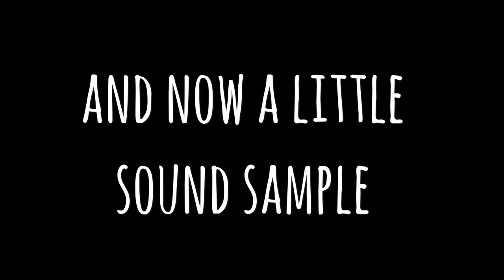Rayzm 5 watt Electric Guitar Combo Amplifier. 😎🙏🏼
As promised, here is my mini review and video of the Rayzm 5 watt Electric Guitar Combo Amplifier with Aux-in/Headphone Jacks and a 4 Inch Speaker.
Came upon it on Amazon and at 44,-USD I just had to try it. Very happy I did too.
It’s a very stylish little pine box that’s perfect for travel or porch playing. Needless to say, you won’t get any complaints from the neighbours. Works with a 9 volt battery or standard power supply. No effects, just a “drive” knob that is mostly for fun. The clean sound however is really good and you can plug in your phone or mp3 to play along with whatever tracks you like.
As I’m addicted to reverb, I just plugged in the Mad Professor Silver Spring Reverb on battery and this little amp really came to life. Would probably be great with delay as well.
It’s not not as loud as the slightly bigger and twice as expensive Blackstar Fly 3, but way better than any of the cheap Fender/Marshall/Orange plastic amps which are simply crap.
This little beauty actually sings and who wouldn’t want to sit on the porch on a Saturday night with glass of bourbon, your Strat and a solid pine wood amp that looks as nice as this one and yes, it is chineese, but so is everything else we buy these days.
Highly recommended and a joy to hold and look at. Even the creamy knobs looks good !
Comes with battery and a carrying strap.
Enough said !

Have a great Saturday ! 😎🤘🏽